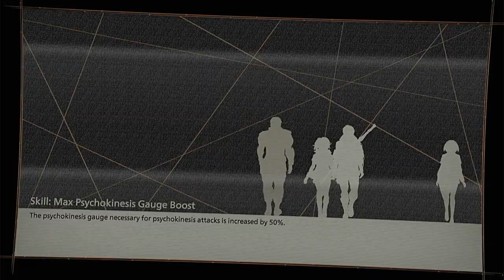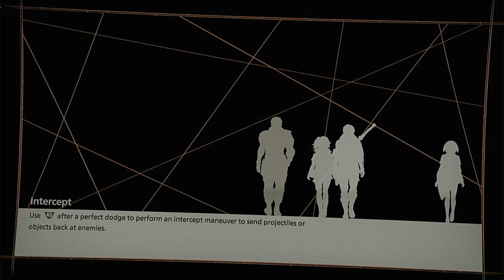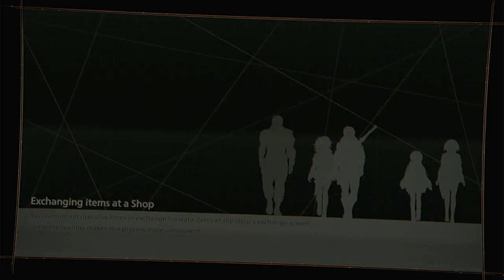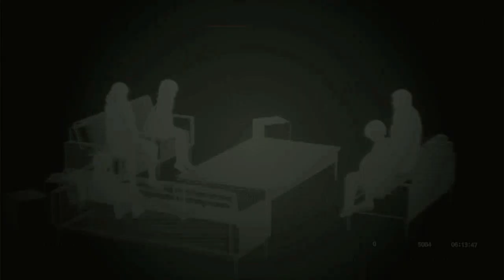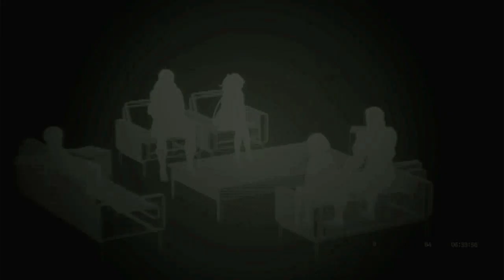scarlet nexus part 4